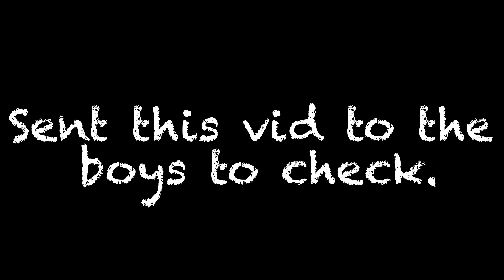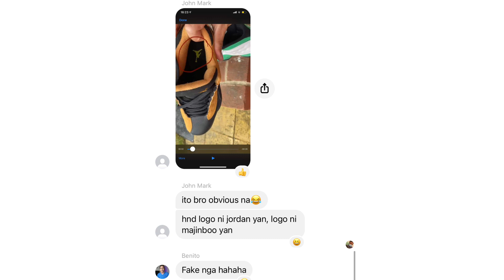2nd Hand sa UK| Murang Jordan | Authentic Shoes?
This is my journey finding out whether a pair of jordan shoes is or is not a replica.